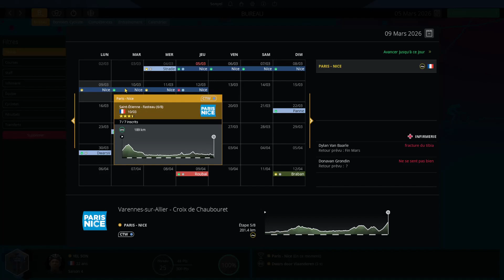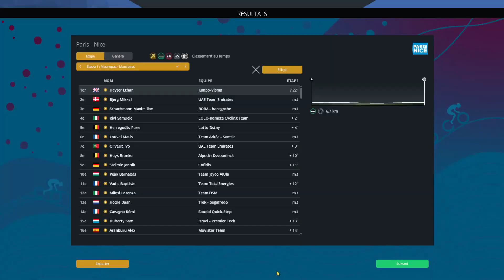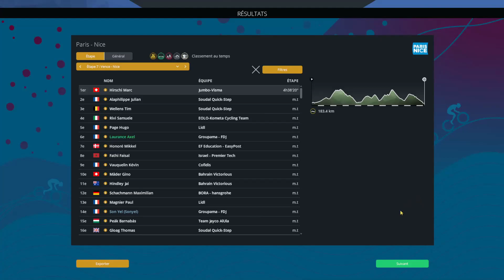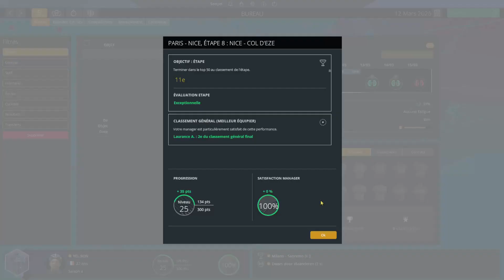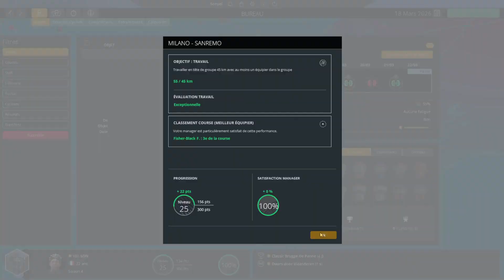PRO CYCLING MANAGER 2022 - PRO CYCLIST 2.0 #25 - PARIS NICE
On se retrouve pour un nouveau mode pro cyclist sur pcm 22 mais avec cette fois ci les équipes et les maillots de 2023 .
C'est donc le 25ème épisode de ce nouveau pro cyclist et le 2ème épisode de la saison 4 , j'espère qu'il vous plaira .
Merci à ceux qui sont restés jusqu'au bout .